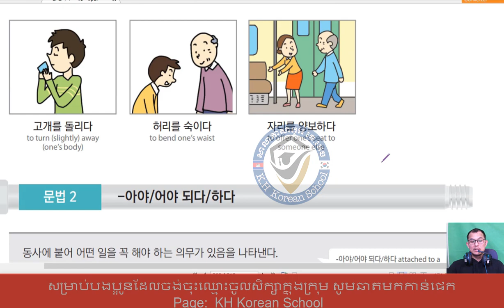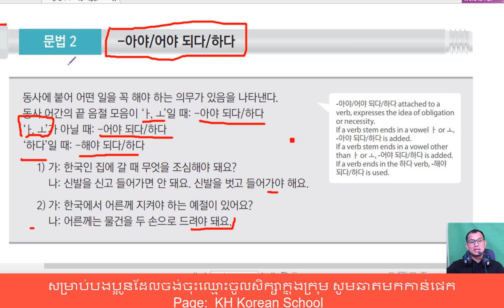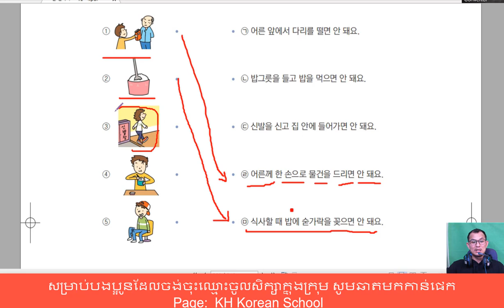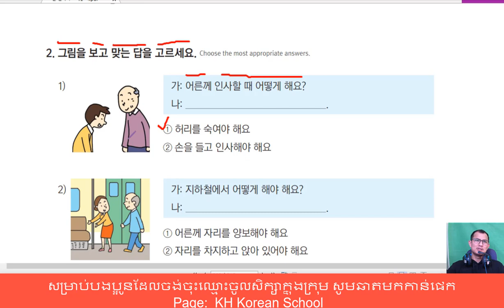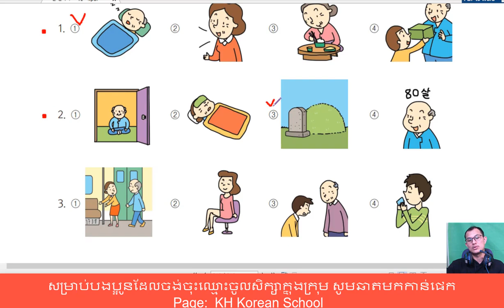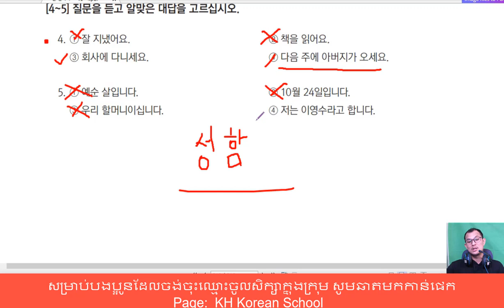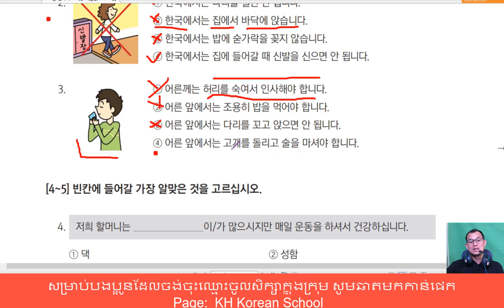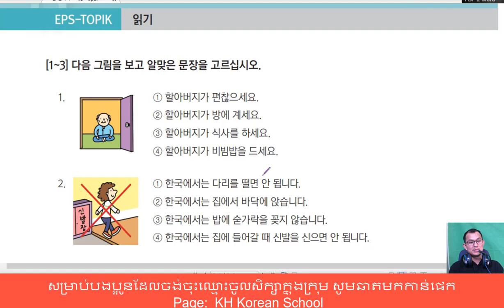ភាសាកូរ៉េ សន្ទនាភាសាកូរ៉េខ្លីៗ 한국어 대화 23-5과 : 문법-아/어 야 되다.